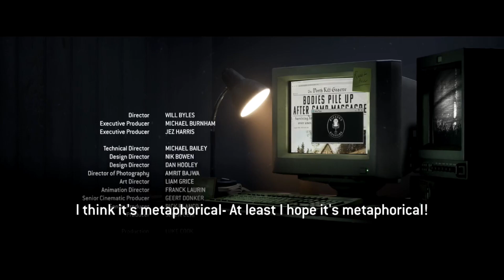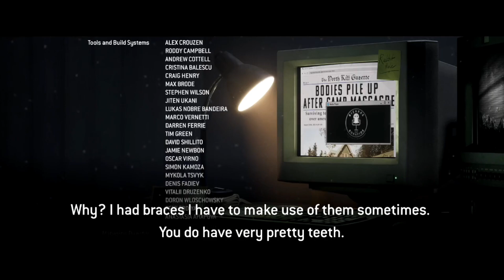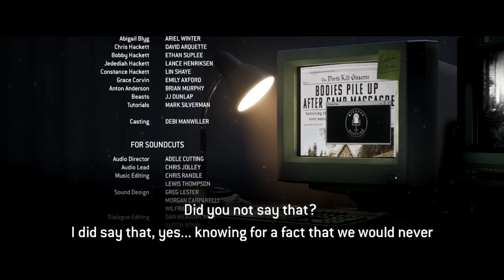The Quarry [Blind]: Finale - Silver Rooster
My true goal from the first episode was achieved